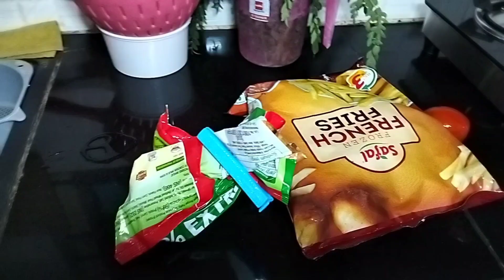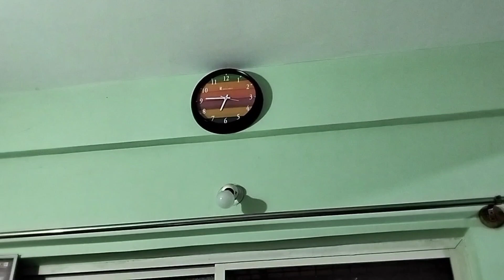Pinay Sa India | Pag silbihan Ang Asawang Indiano Pariho na kami Naging busy